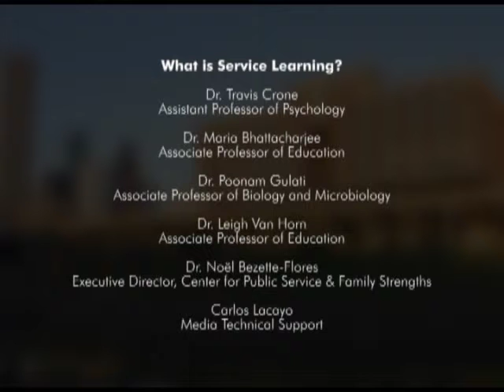What is Service Learning?